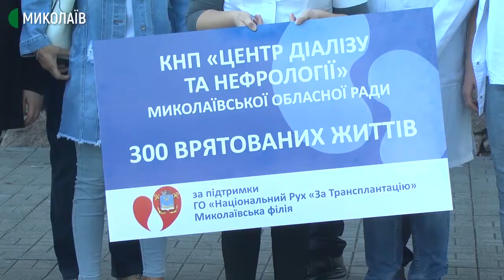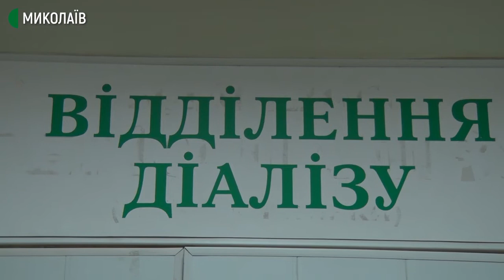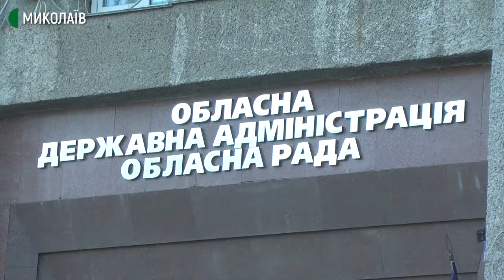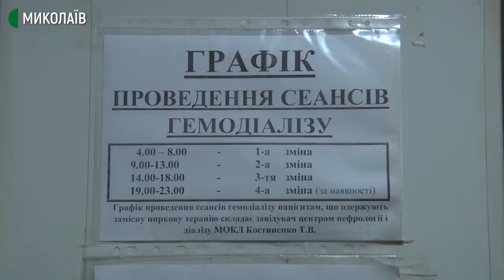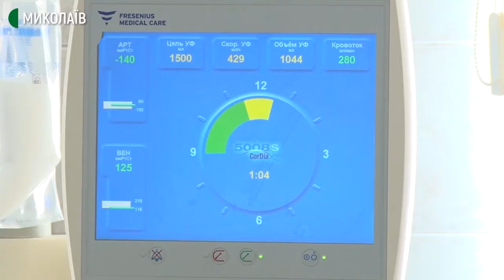Миколаївці вимагають відокремлення відділення гемодіалізу в окреме некомерційне підприємство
Пацієнти, лікарі та медпрацівники відділення гемодіалізу Миколаївської обласної клінічної лікарні зібрались на мирну акцію під будівлею Миколаївської облради. Вимагають відокремлення відділення гемодіалізу в окреме некомерційне підприємство.
 Авторка – Валентина Гурова, оператори – Василь Філімон, Ігор Чорний.